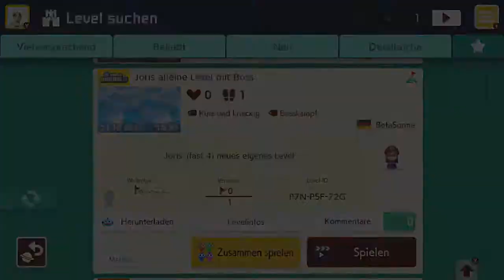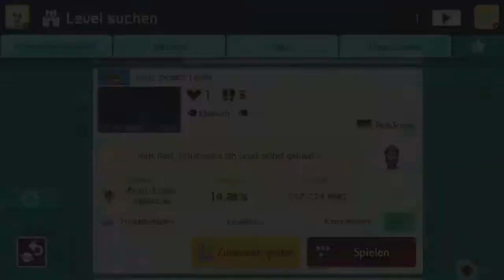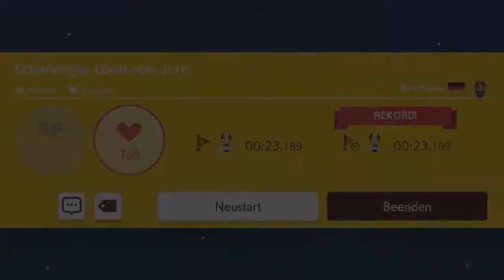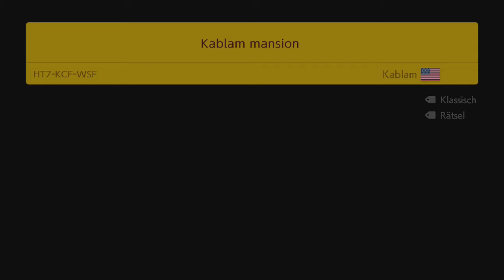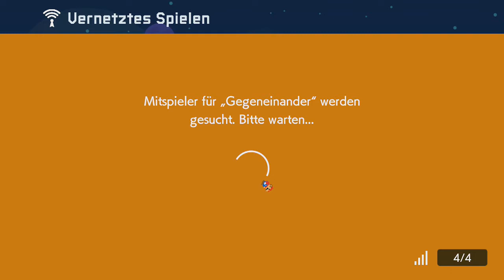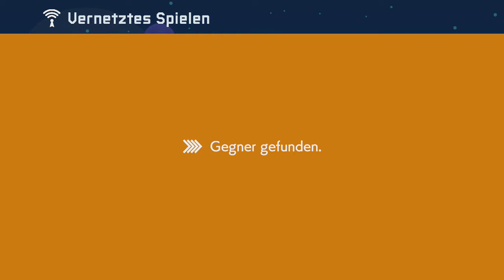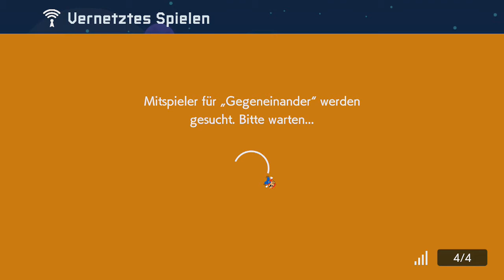[313] Den Sieg vor Augen || Super Mario Maker 2 (Blind) – Let’s Play